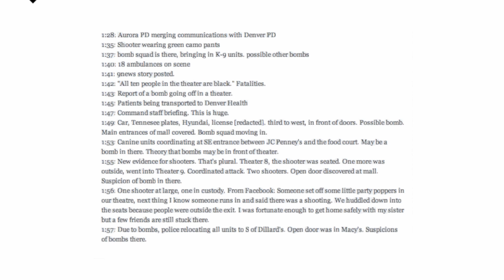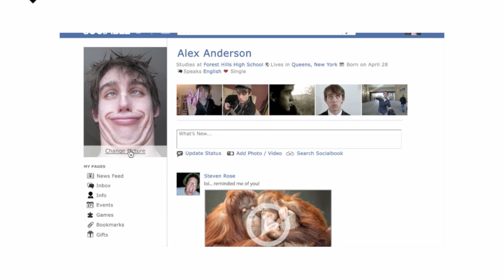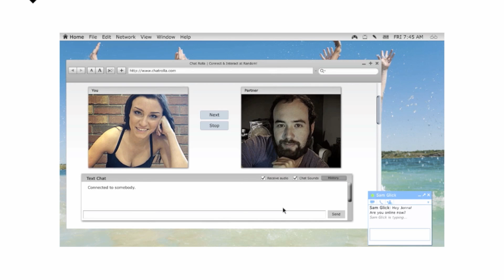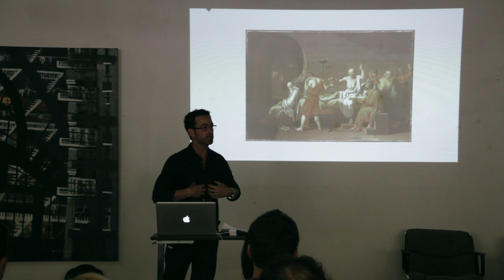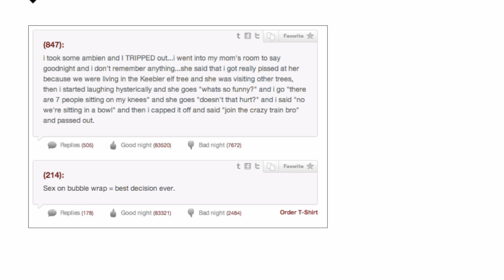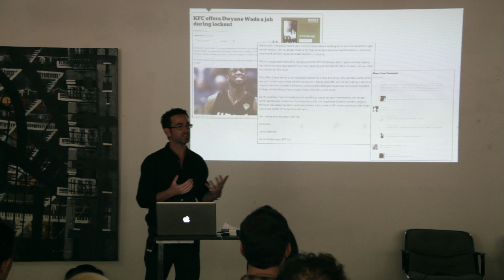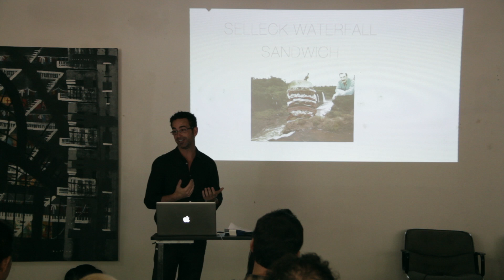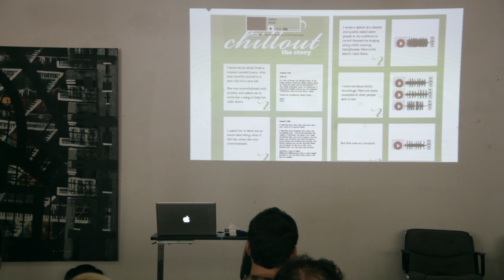Josh Rose: Commercial Art, Commercial Conversation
Josh Rose at CreativeMornings Los Angeles.